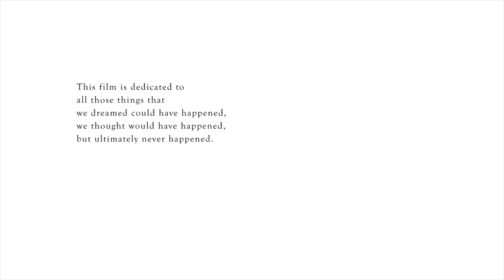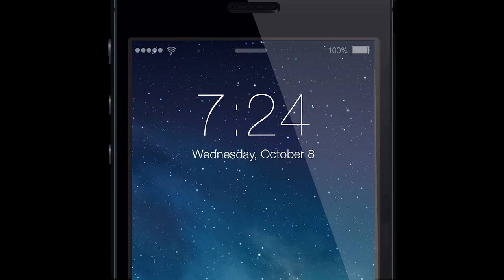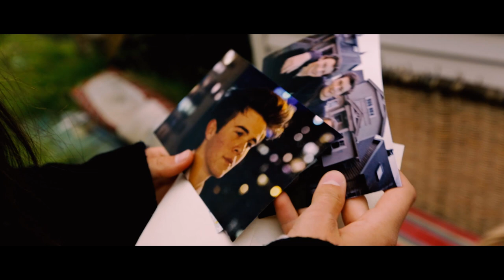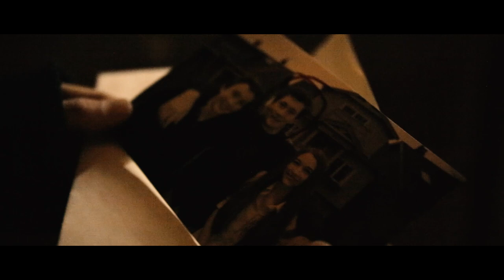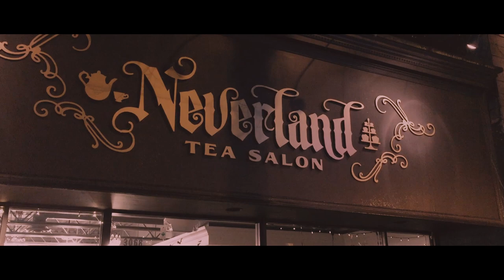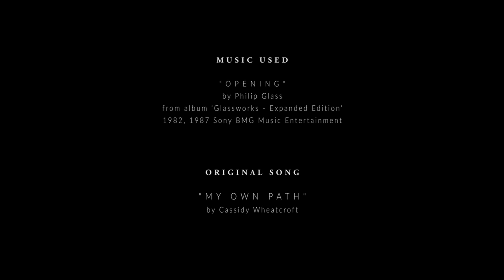The Sun Shines, Having No Alternative, On the Nothing New.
"The Sun Shines, Having No Alternative, On the Nothing New." is an essay film dedicated to all those things that we thought would have happened, could have happened, and never happened. An attempt at a lyrical narrative and a piece of visual poetry, the film - in its creator's humble hope - aims to limit its use of traditional narrative and conveys its theme using instead direct visual metaphors.
We hope you - whoever you may be and however you stumbled across this film - enjoy it and find these 20 minutes, even if just a little, worthwhile.

Written, Directed & Edited by: Kevin Tian
Produced by: Kevin Tian, Jason Liu, Alex McFetridge, Leo Chang
Cinematography & Coloring by: Jason Liu
Assitant Directors: Jason Liu, Alex McFetridge, Leo Chang
Starring: Cassidy Wheatcroft, Sam Skolrood, Alastair Pitts, Hayden Davies
Edited by: Kevin Tian, Leo Chang, Jason Liu

"Ascent", "Elevation", "Overcast", "Erupting Light" by Hildur Gudnadottir, from album "Without Sinking", 2009 Touch, "Overcast" sound recording by WMG, [Merlin] PIAS; "Elevation" & "Erupting Light" sound recording by [Merlin] KudosRecords
"Strokur" by Hildur Gudnadottir, from album "Saman", 2014 Touch
"Aphelion" by Trent Reznor & Atticus Ross, from album "The Girl with the Dragon Tattoo (Soundtrack from the Motion Picture)", 2011 Null, sound recording by WMG, [Merlin] PIAS
"Lady Labyrinth" by Ludovico Einaudi, from album "Nightbook", 2004 Ludovico Einaudi, sound recording by Believe Music, Ponderosa Music & Arts, IODA
"Love Theme II" by Shigeru Umebayashi, from album "The Grandmaster (Original Motion Picture Soundtrack)", 2013 Lakeshore Records,
"Opening" by Philip Glass, from album "Glassworks - Expanded Edition", 1982, 1987 Sony BMG Music Entertainment, sound recording by SME

and an Original Song:
"My Own Path" by Cassidy Wheatcroft

This short film is created by students. No commercial gain is made from this film. We do not intend to breach copyrights.